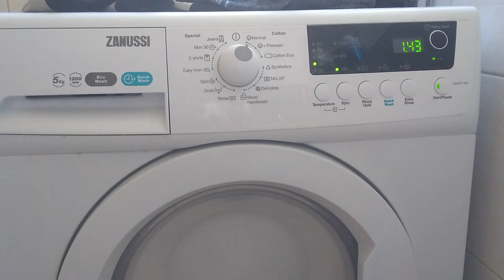Práčka plná peny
Práčka plná peny EXPLÓZIA.. Chcel som si iba oprať moje Adidas tenisky :P